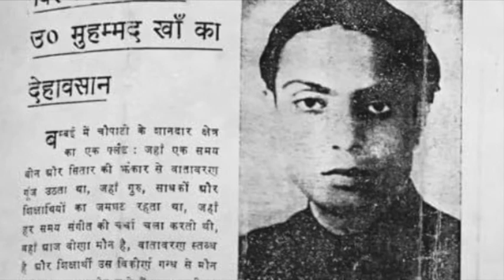Ustad Mohammad Khan Binkar Hansakikini (rais khan father)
Ustad Mohammad Khan  : binkar  (rais khan father )
raga  Hansakikini
 78RPM - 67 HMV Records
from - bhavesh bhai munshi